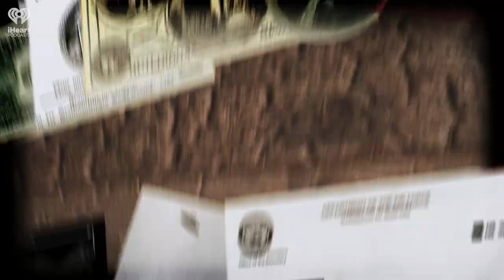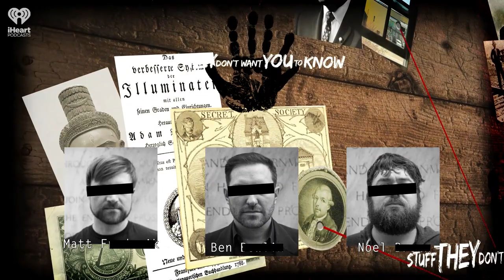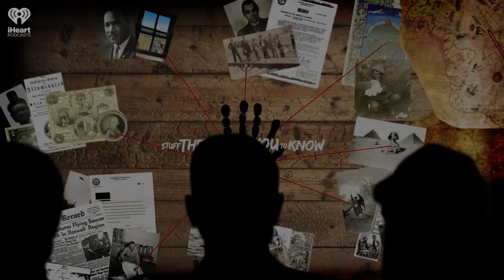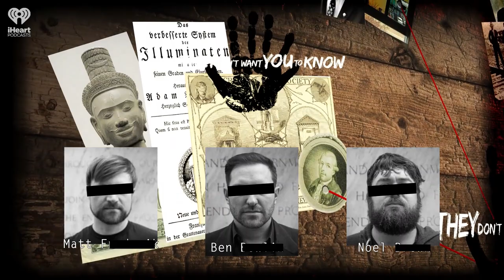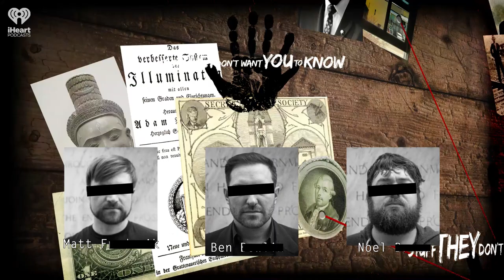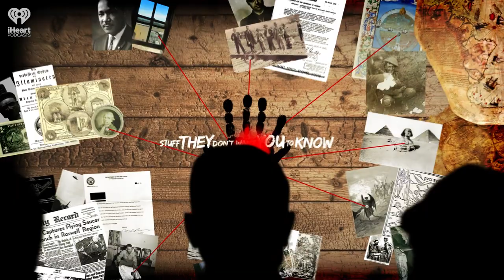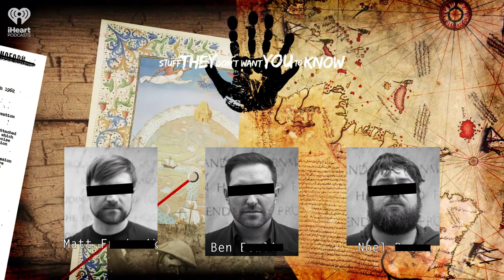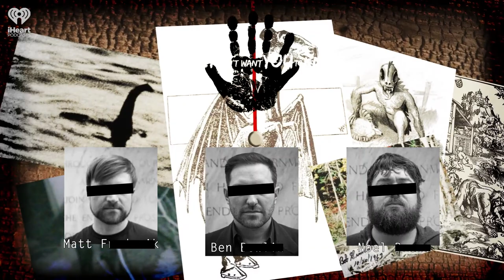CLASSIC: Military Drugs | STUFF THEY DON'T WANT YOU TO KNOW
From the old stories of Viking Berserkers to the rise of the Assassins and more, humanity has spent millennia using drugs as a way to explore spirituality, repair the body -- and, sometimes, to gain an edge in combat. But how prevalent was this practice? How does it continue in the modern day?